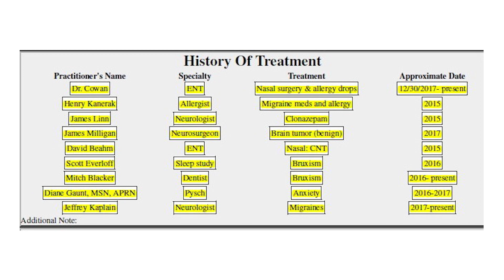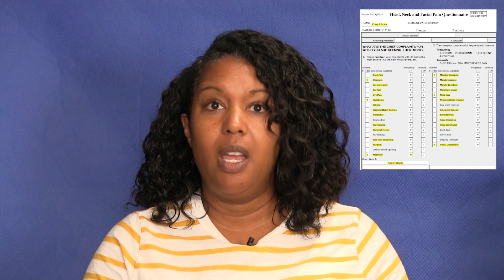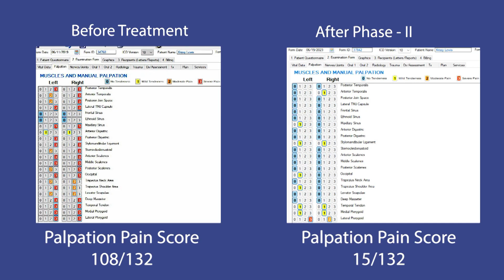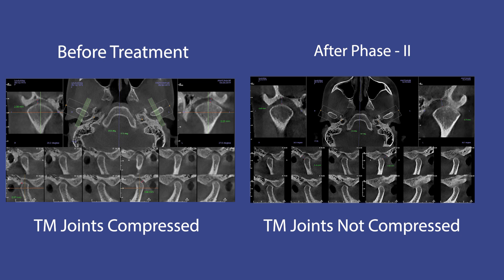“I felt helpless and not curable” Years of migraine, anxiety, fatigue resolved by PNM Orthodontics!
Krissy is a Registered Nurse and a mom of two sons. She suffered with Migraines with Aura for 5 years.  She had light and sound sensitivity as well as facial pain, temporal headaches, and tinnitus.  She had seen about 20 doctors including 3 ENT specialists, primary care physician, neurologist, neurosurgeon, allergist, acupuncture, chiropractic, had balloon sinuplasty, physical therapy, psychiatrist, hypnosis, essential oils etc. She had tried 18 different medications from these doctors. Yet nothing really resolved her migraines.

When the aura started, Krissy’s anxiety would spike into a panic attack.  Every morning she was taking Clonazepam for anxiety. Krissy also felt off balance in her posture as though someone was pushing her.  Krissy also suffered with unrefreshing sleep and was always fatigued. But she pushed herself for her family to be a good mom and wife.

Krissy was feeling hopeless and felt that she is not curable.  She sought Dr Raman for help with a very low level of expectation for improvement and yet if there is any hope of help, she wanted to look into it.

His clinical examination confirmed that she had jaw alignment “TMJ” problems and that is the likely root cause of her many symptoms even beyond the jaw.

Krissy went through detailed diagnostic tests including our unique "Raman CCMD Protocol" of Physiologic Neuro Muscular Dental (PNMD) procedure to determine the optimal jaw and neck alignment.  Balance tests revealed that her postural compensations were primarily due to the jaw alignment.  So that linked her jaw problem to whole body symptoms such as fatigue.

All the findings and options for treatment were reviewed during the consultation prior to starting phase 1 treatment. As a teenager, Krissy had four bicuspid teeth taken out for braces.  She was informed of her narrow upper jaw which limits the function of the lower jaw.  It is like a narrow shoe would not allow the foot to come all the way forward.  She was then fitted with a physiologic neuromuscular fixed orthotic for 90 days as a reversible phase 1 treatment. This is both a therapeutic and diagnostic step. Even though phase 1 fixed orthotic is only on the lower teeth, like teeth extensions to make up for the jaw alignment discrepancy, there needs to enough of an improvement of symptoms to give the patient confidence to go forward with treatment or to give up and reverse course.

Krissy started noticing improvements gradually. This is one of the important reasons that we use a PNM Fixed orthotic.  It is correcting the jaw alignment truly 24/7, every second of the day.  Of course, the key is how accurately the jaw / neck alignment was diagnosed first. That is the alignment that the fixed orthotic maintains.

Within 6 weeks of Phase 1 PNM Fixed orthotic, all of her symptoms were improving significantly. Reviewed top symptoms 1. Headaches-75%. 2. Anxiety-60%. 3.Balance-80%. Krissy also said that weather changes such as impending storms or hot weather used to trigger all of her symptoms. She was 50% more able to tolerate these changes since starting treatment.

Krissy and her husband had no doubt that she was on the right track to improve.  Phase 1 proved that PNMD treatment was actually resolving her neck, jaw, and other symptoms, even though the upper arch was unchanged and narrow.  They made the decision to move forward with Neuromuscular Functional Orthopedics / Orthodontics (NFOO)as phase 2 option.  By correcting the upper arch, there will be more room created for the lower jaw and tongue which affects airway. That in turn affects quality of sleep and neck posture during the day.  Krissy was also informed since teeth were removed for her cosmetic orthodontic treatment as a teenager, regaining the room would result in gaps.  She was OK with that if that is what it took to improve her debilitating symptoms.

Once the upper arch was corrected, the lower teeth were brought up along with their bone and gum support, in sequence, to meet the upper teeth to maintain the optimal jaw and neck alignment. This took about 4 years to complete that treatment.

Upper Cervical Rotation was 90 degrees to the right and left vs 0 degrees to the right and left pre op. Muscle palpations done and recorded 2/44 painful points with a pain score of 15/132. That compared to pretreatment 38/44 painful points and pain score of 108 /132. Reviewed top symptoms and level of improvement 1. Headaches-100%. 2. Anxiety-100%. 3.Balance-90%. 4. Energy-100%. 5. Ear ringing-100%. .

The role of NFOO is to stabilize the optimal alignment of the jaw and neck by moving the teeth to that position.  But in cases such as Krissy’s where teeth were removed before, gaps were created.  She chose the option to have beautiful bonded porcelain restorations as a Smile Makeover for long term. So, she had achieved optimal function, pain resolution and optimal beauty at the same time.